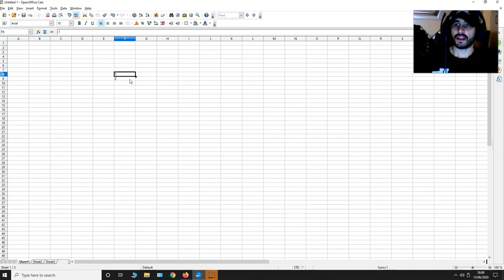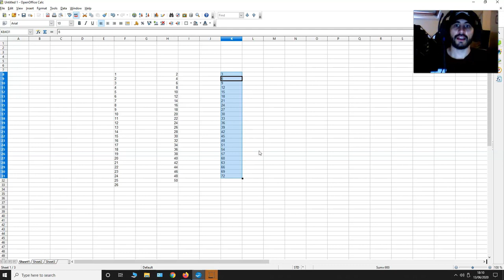How to get numbers going down a column in multiples (Open Office 4)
In this video I demonstrate how you can get numbers going down a column in multiples, using Open Office 4. This can be useful to mathematicians, bookkeepers and accountants.

**See full open office calculator playlist (Youtube)**

**My main social media pages**

PRIME STUDENT 6-MONTH TRIAL:
AUDIBLE 30-DAY TRIAL:

3. How to get the percentages of values in a column, relative to one specific value (Open Office 4)

5. How to increase the size of many cells with overlapping text - all at once (Open Office 4)

6. How to sum up values associated with multiple names - all at once [SUMIF] (Open Office 4)

7. How to sum up all the values associated with a specific name in a list (Open Office 4)

8. How to compare two lists on a spreadsheet [ISNUMBER, MATCH, TRUE OR FALSE] :: Open Office 4

13. How to make Days and Dates go down a Column in Corresponding Order [Open Office Spreadsheets]

15. How to Quickly Create a Table with the Powers of Ten In Digits (Open Office Spreadsheets)

16. How to automatically mimic data from the column on one sheet to another sheet (Open Office)

25. Open Office 4 Calculator: How to Create Vertical and Horizontal Pivot Tables Instantly * Save Time